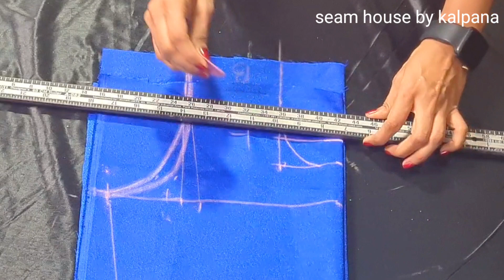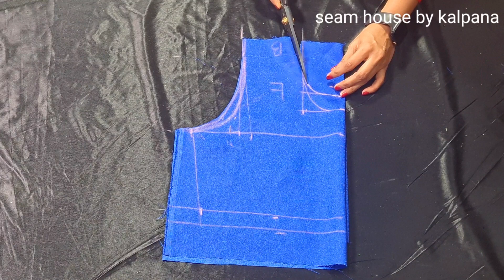trending saree dress cutting design |frock style dress cutting design|cutting and stitching|anarkali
easy umbrella anarkali dress from saree, saree anarkali dress cutting,